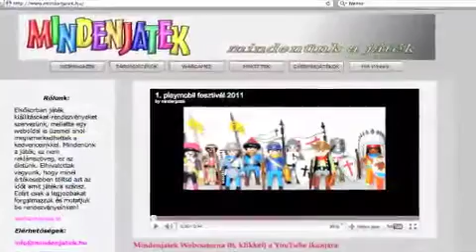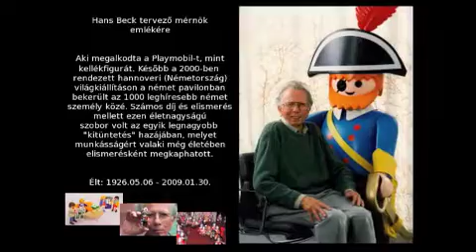Játék-Fesztivál Leanyfalu (2011 április) (YoutubeSoundtrack)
Játék kiállítás és vásár
 - Playmobil (ókor, kalóz, középkor, western, város, kertivasút)
 - Társasjátékok (gyerek, felnőtt, stratégiai)

A video Albi kamerajaval keszult ... picit meg nekem is uj volt par funkcio es opcio a kameran. A video tarban ez az elso felvetel, ami digitalis-mpeg4 kameraval keszult.